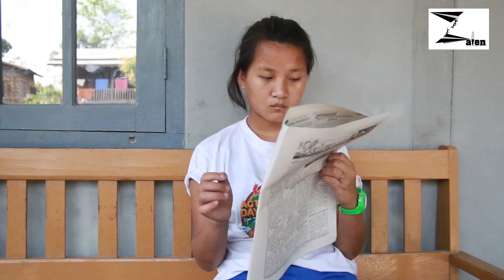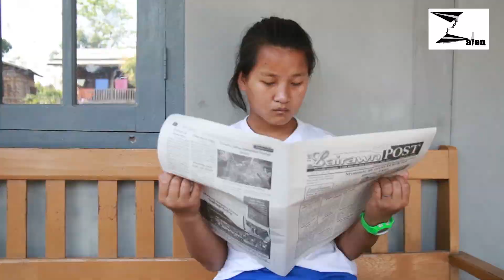Ziang tin Lairawn Post thuthang zung a kang?